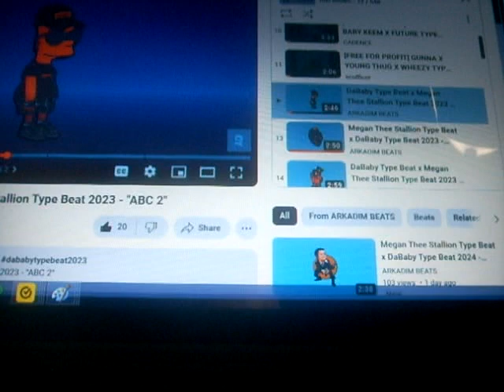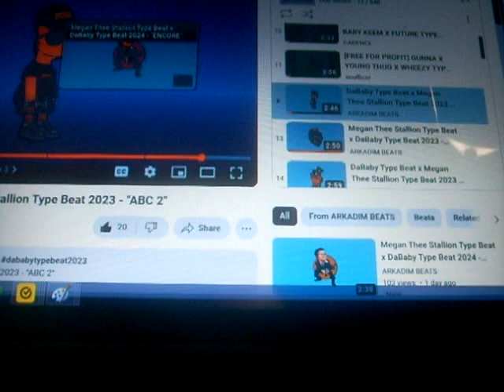Dub itdown - g'd up lil twisted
DaBaby Type Beat x Megan Thee Stallion Type Beat 2023 - "ABC 2"